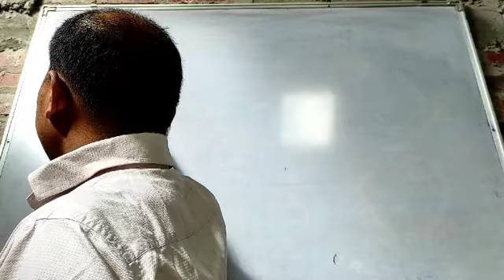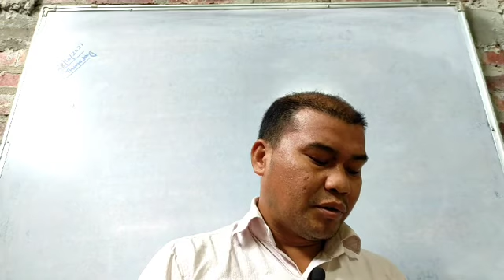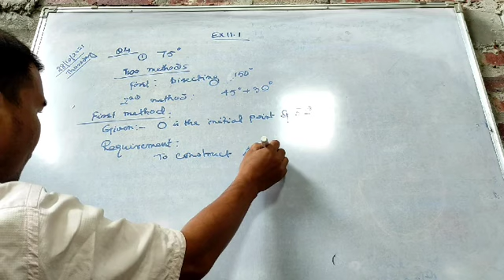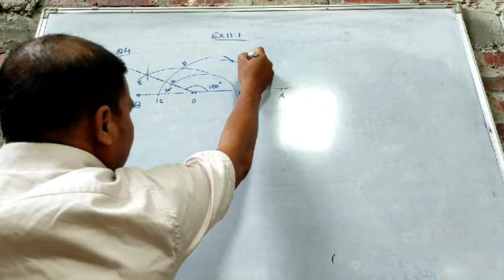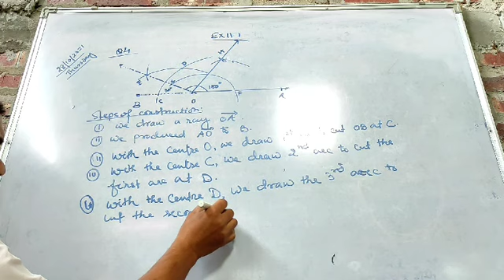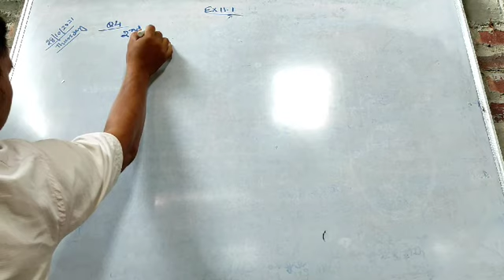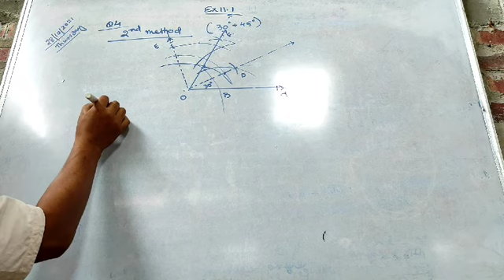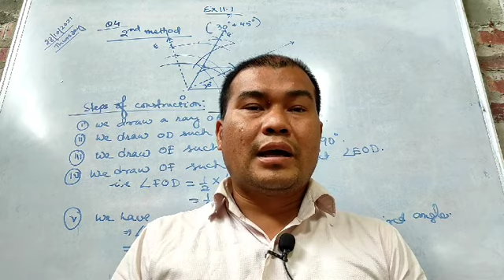28 October 2021